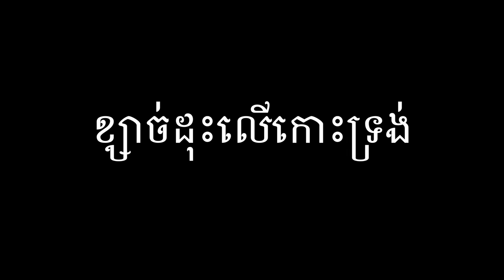Sand Island Rises in Mekong River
Lying just across the water from Kratie is the island of Koh Trong (កោះទ្រុង), an almighty 6km-long sandbar in the middle of the river. Cross here by boat and enjoy a slice of rural island life. Attractions include an old stupa and a small floating village, as well as the chance to encounter one of the rare Mekong mud turtles who inhabit the western shore.